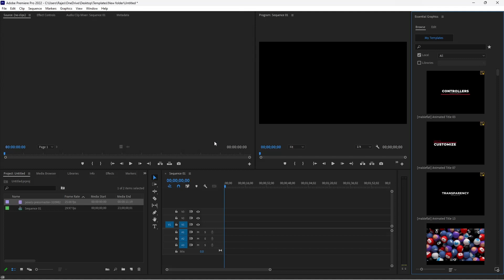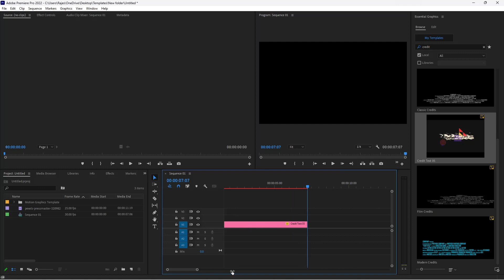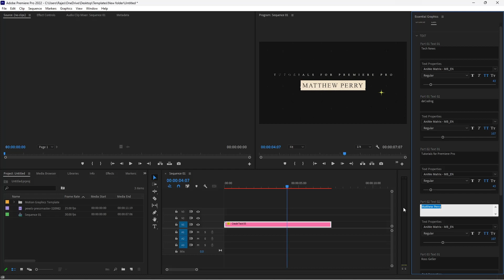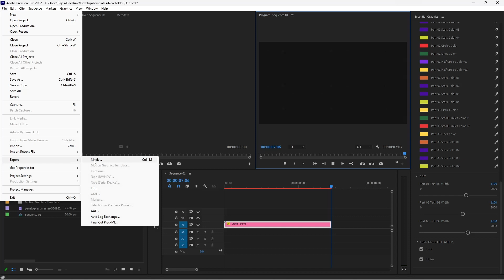Retro Title Animation in Premiere Pro - Premiere Pro Tutorial - Cinematic logo animation | deCoding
Trendy Logo Animation in Premiere Pro - Premiere Pro Tutorial - Cinematic logo animation | deCoding

Please leave a comment what types of Templates/Tutorial You Need, So we can make one for you.

Tools I used in this video:
Premiere Pro

About Tools I Used:
Premiere Pro:
Premiere Pro is a professional video editing software developed by Adobe. It is widely used by filmmakers, videographers, and content creators to edit videos for a variety of purposes, including movies, TV shows, commercials, and online content.
Premiere Pro offers a wide range of editing features, including timeline-based editing, multi-camera editing, color grading, audio editing, and visual effects. It also supports a wide range of video formats and can work with high-resolution footage, including 8K and HDR content.

You can learn about the latest advancements in the world of Tech, Professional Skills development, Digital Products and Tips & Tricks to make your Life easier.

logo animation blender
logo animation procreate
logo animation template
logo animation sound effects